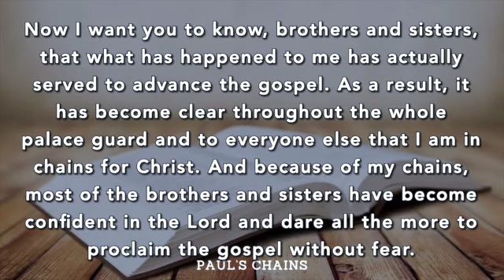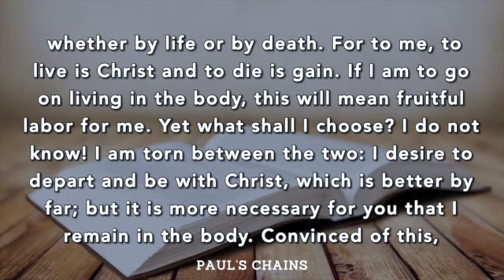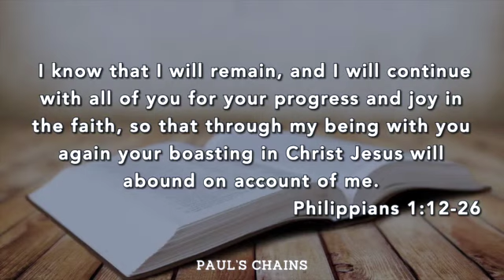Philippians: Paul's Chains